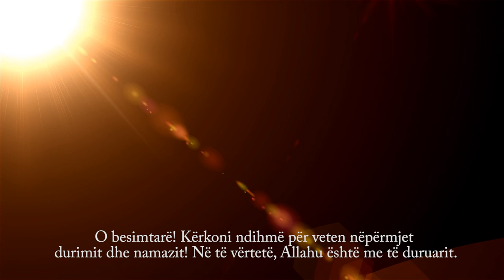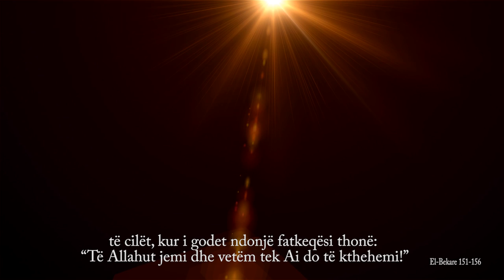Platon Llana - El Fatiha, El Bekare - Emocionale -151-156